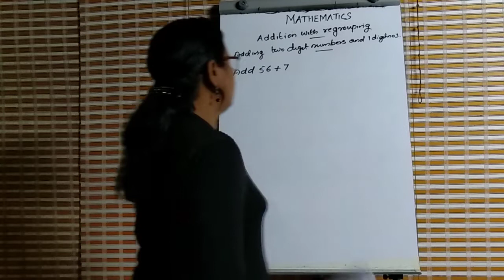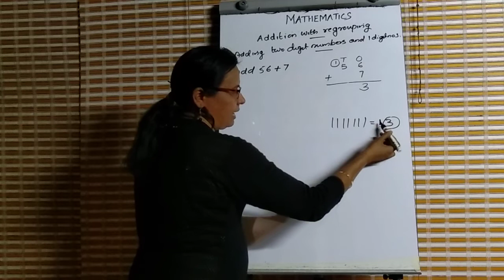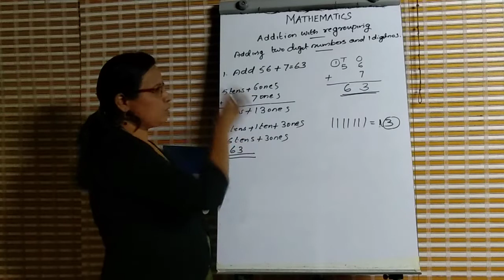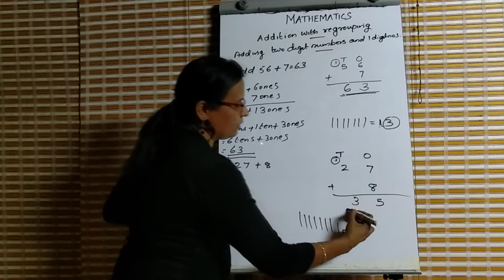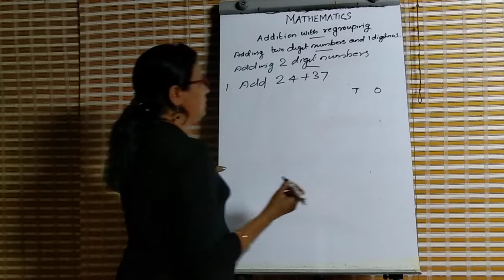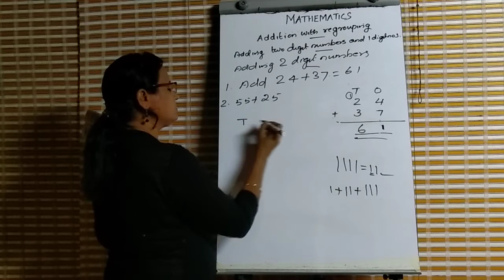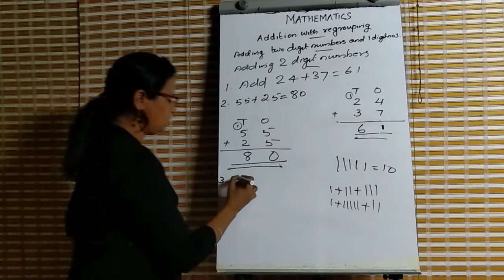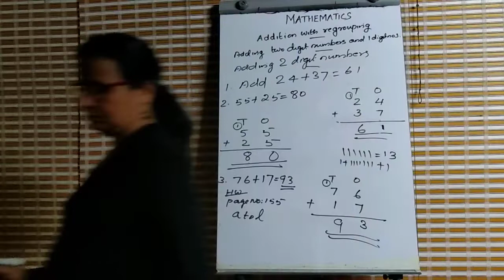Addition with regrouping